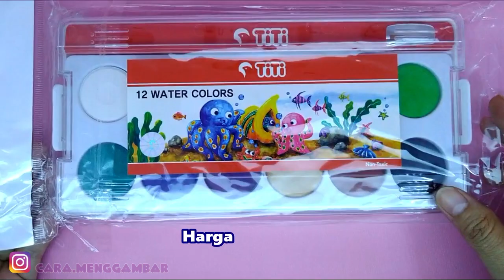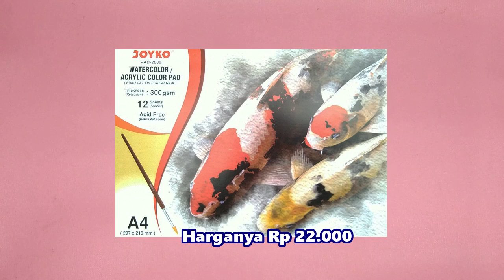Review dan Unboxing Titi Water Colors Cake / Cat Air Titi 12 Warna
Belajar menggambar dan mewarnai. Dengan langkah demi langkah, membuat menggambar menjadi mudah dan menyenangkan.

* PERALATAN
- Titi Water Colors 12
- Kertas Watercolor Joyko 300 gsm

cara menggambar,
cara mewarnai,
gambar pemandangan,
cara menggambar pemandangan,
gambar orang,
cara menggambar orang,
gambar rumah,
cara menggambar rumah,
cat air titi 12 warna,
titi water colors cake 12 color,
review cat air titi 12 warna,
review titi water colors cake 12 color,
unboxing cat air titi 12 warna,
unboxing titi water colors cake 12 color